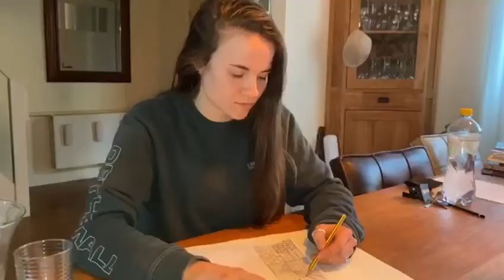DHS Gymles voor thuis - Mikken in water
Inzending van juf Stella van OBS het Volle Leven.
Ook een filmpje inzenden of heb je vragen?